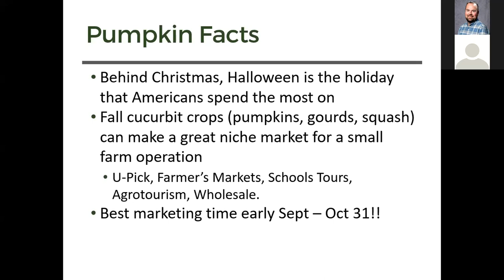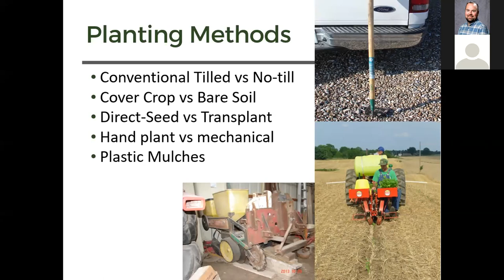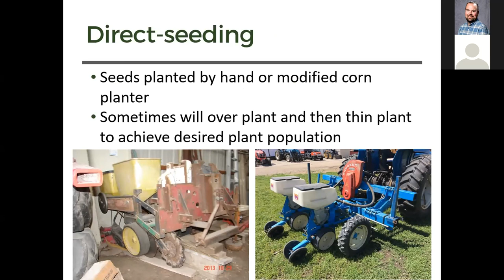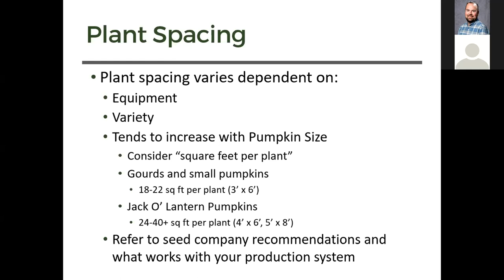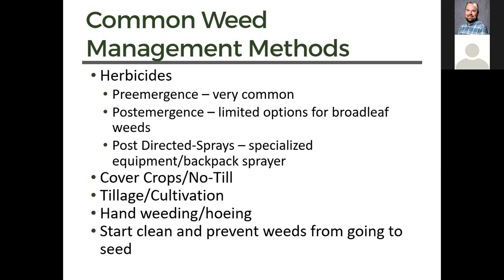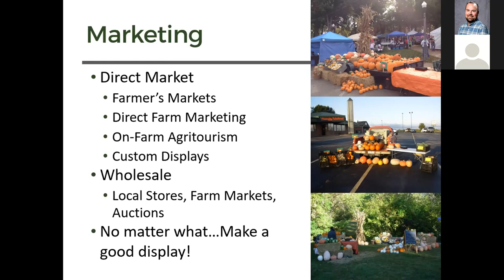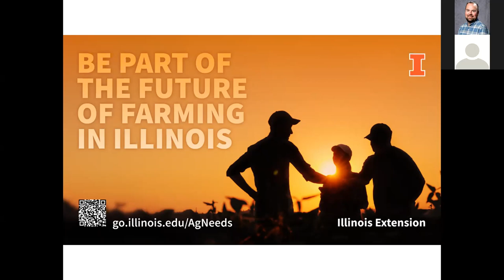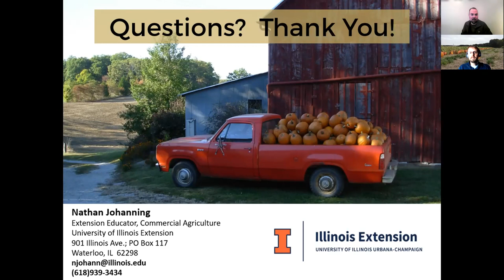Small Farms Webinar Series: Commercial Pumpkin Production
Nathan Johanning, Commercial Agriculture Educator for University of Illinois Extension, gives new and established pumpkin growers information on growing pumpkins, deciding on new varieties, and seasonal production practices. Click 'SHOW MORE' for chapters.

0:00 Vining Through Pumpkin Production
1:28 Pumpkin Facts
3:01 Production Considerations
3:21 Site Selection
5:13 Soil Fertility
9:56 Planting Methods
10:49 Tillage System
12:42 A little tillage can go a long ways...
20:37 Transplanting
21:32 Plastic Mulch
23:13 Planting Date
26:45 Pollinators
28:15 Variety Selection
33:51 Common Weed Management Methods
35:39 Insect Management
37:42 Disease Management
39:44 Other Pests...
41:12 Harvest
42:56 Marketing
43:30 Retail Sales
45:19 Sell a Quality Product!
45:58 Example Growing Season: No-Till Transplanted after Wheat
49:38 Questions? Thank You!